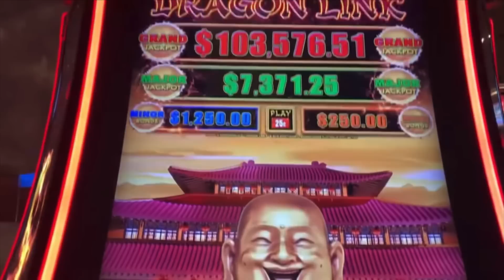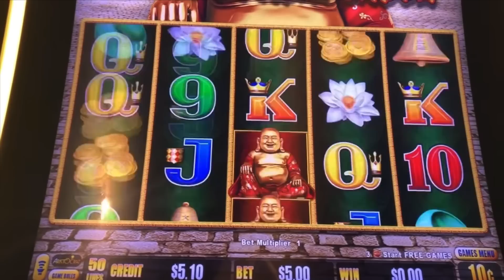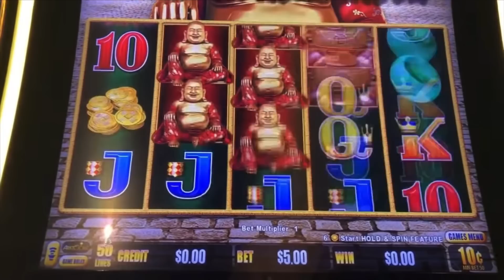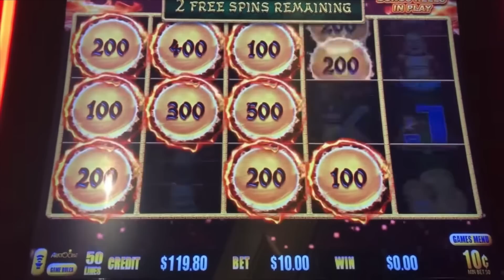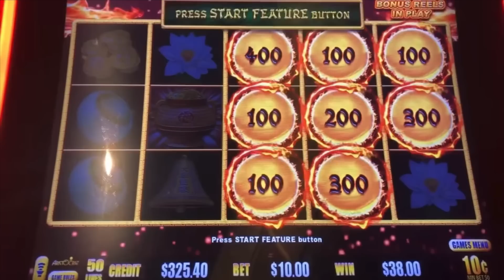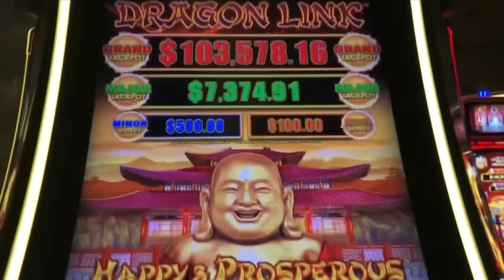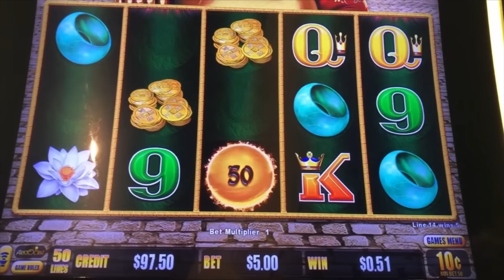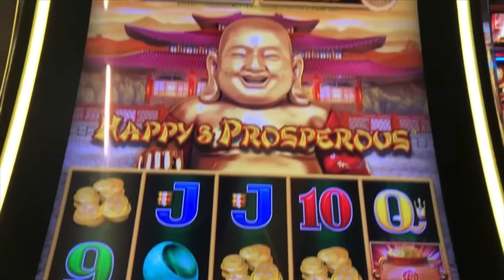Dragon Link Slot Machine 🐉⛓️🎰| Happy And Prosperous Casino Bonus Session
My Favorite Videos | Dragon Link Slot Machine 🐉⛓️🎰| Happy And Prosperous Casino Bonus Session 😁